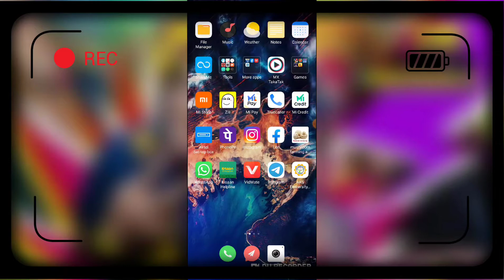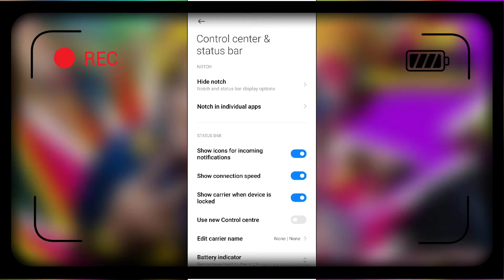Redmi 9 Power , internet Speed Show on status Bar internet Speed setting